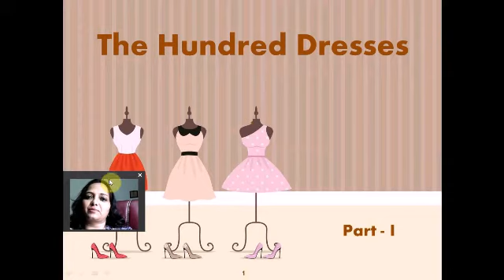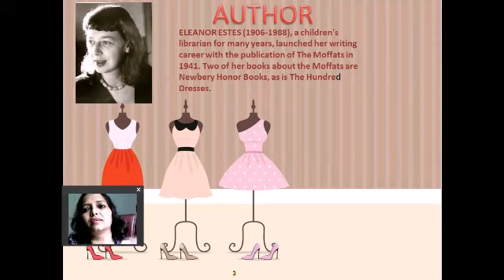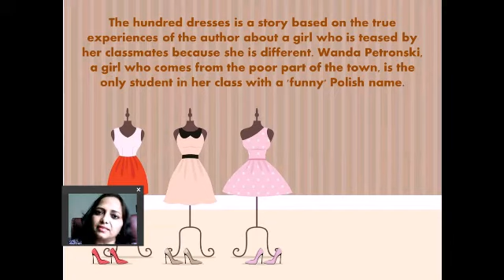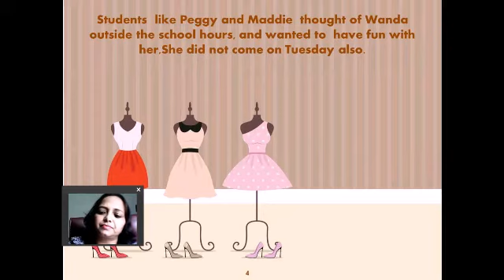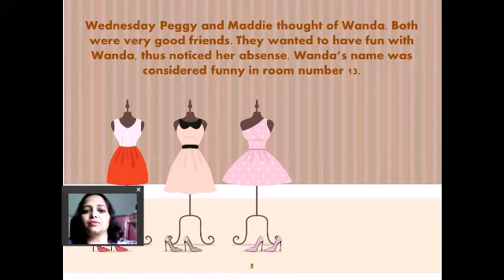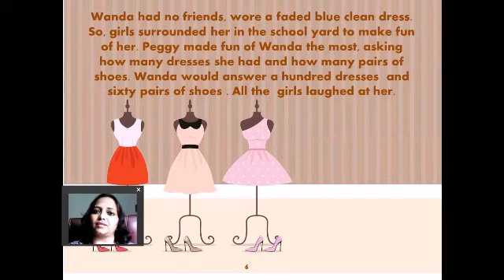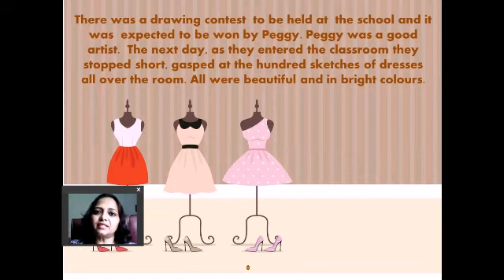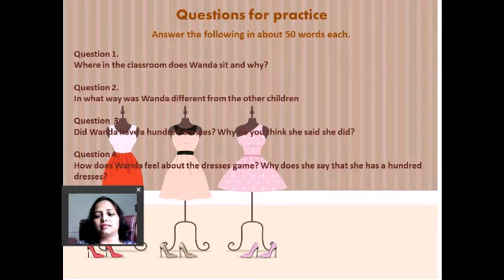The Hundred Dresses - Part-I, Class X , English.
Explanation of the chapter, a short description of the author, a few assignment questions.